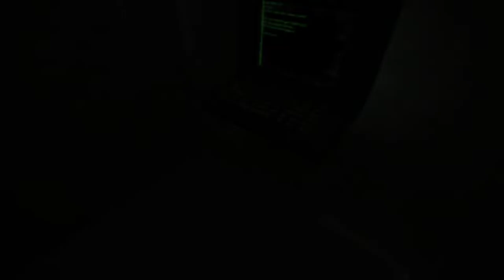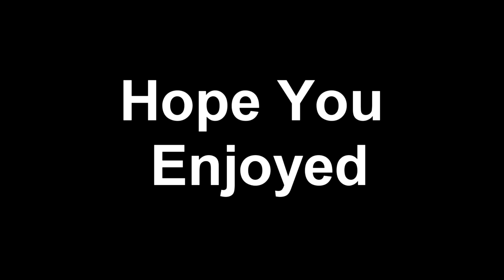Minds Eyes W/Girlfriend [Part 3]